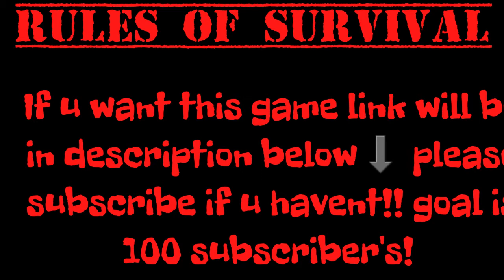Playing with friends!!!( Mic testing)GAME ON!! (Rules of survival)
Short Lil video testing my mic. It works but. My teammates cant hear me. And please help me get to my goal of 100 sub's!!!

Kik: emechey02

Picture artist:
Zeke Føx Đęvîł (Ashlyn)
Play with. (ROS)

KayneWest2020
Check Out "Rules of Survival"

Keep growing my қᏆτຣⴎበℇ Ƒ͎̙̳͛̓̒ᵒ̢͚͔͋̈́̈́x͔̟͖͒͑̓ army!!! ಠ益ಠ